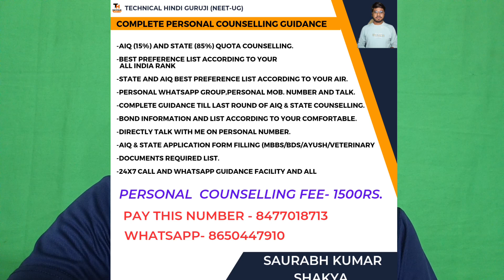NEET 2023 Counselling Date Schedule || MCC Official Website | State Counselling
For Counselling Related Queries - 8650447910 (WhatsApp/Call)

Join Free NEET Counselling WHATSAPP Group - All NEET Counselling Updates & Information ℹ️